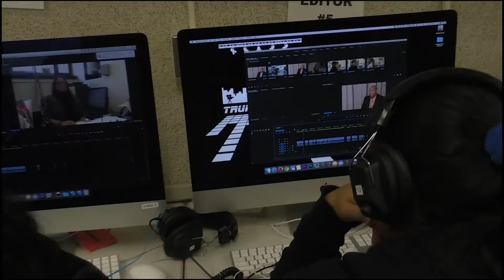Winter Concert 2018 Pre-Show Special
Check out highlights before tonight's winter concert! Hosted by Natalia Sanderson and Shanelly Alonzo.